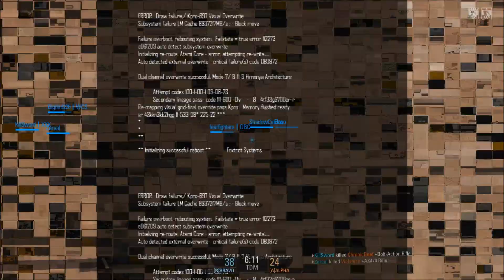blr_m4x gameplay.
blacklight retribution m4x gameplay